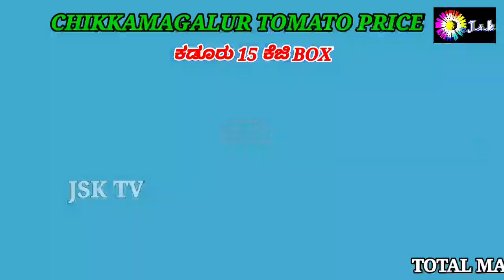Tomato Price Today | jsk_tv_tomato_rate | live_auction_tomato_price | 15/02/2022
chikkamagalure and kadur market Tomato price today